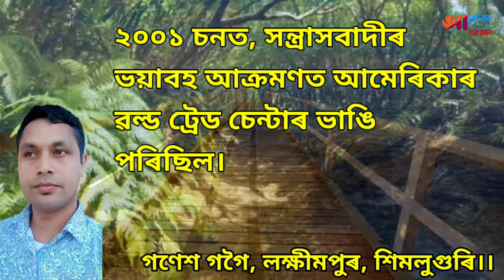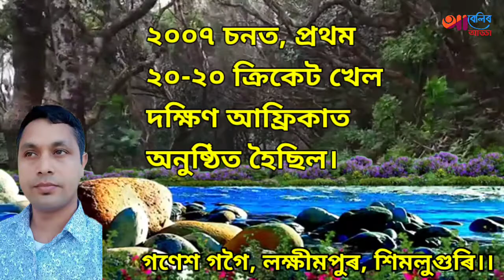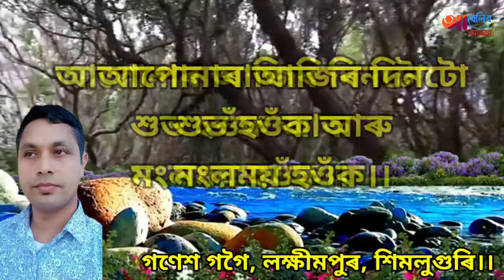11 SEPTEMBER 2021 || Voice of Radio || Abelir Adda || আবেলিৰ আড্ডা ।।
11 SEPTEMBER 2021 || Voice of Radio || Abelir Adda || আবেলিৰ আড্ডা ।।
  নমস্কাৰ গ্ৰহণ কৰিব। ১২ ছেপ্টেম্বৰ ২০২১ চনৰ আজিৰ এই দিনটোত সংটিত উল্লেখযোগ্য ঐতিহাসিক ঘটনাসমূহৰ বিৱৰণী আগবঢ়োৱা হৈছে।আজি দিনটোৰ আমাৰ অতিথি হ'ল লক্ষীমপুৰৰ গণেশ গগৈ।। আমি প্ৰতি দিনে ইয়াৰ আপডেট দিওঁ। এই আপডেট পাবলৈ আপোনালোকে আমাৰ চেনেলটো চাবক্ৰাইব কৰিবলৈ অনুৰোধ জনালোঁ। আশা কৰোঁ চাবক্ৰাইব কৰি আমাক কৃতাৰ্থ কৰিব। ধন্যবাদ।